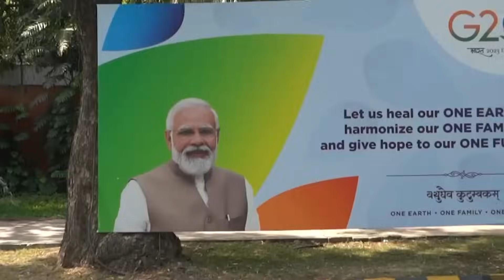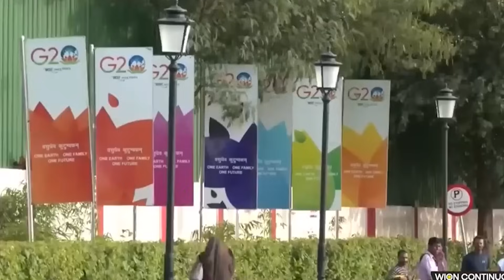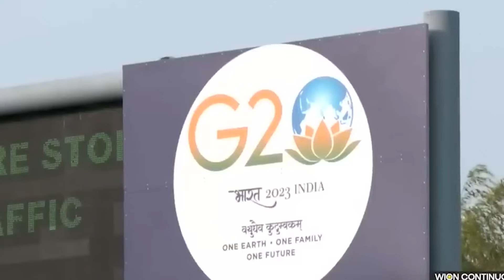Giao Tranh Ác Liệt, Nga và Ukraine điều tiếp viện tới chảo lửa Robotyne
Tin Quốc tế mới nhất 13/9: Giao Tranh Ác Liệt, Nga và Ukraine điều tiếp viện tới chảo lửa Robotyne @TinTucVietOfficial

00:33 Giao tranh ác liệt, Nga và Ukraine điều tiếp viện tới chảo lửa Robotyne
05:11 Đức thất vọng khi thương mại quốc tế của Nga tăng mạnh bất chấp lệnh trừng phạt
06:34 Phương Tây 'dễ dãi' với Nga để cứu vãn G20

this channel to get access to perks